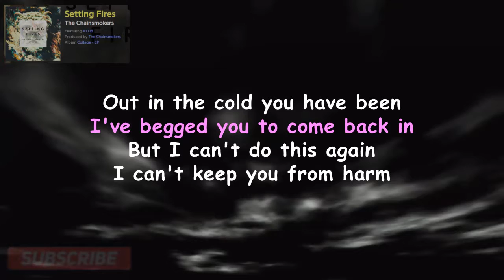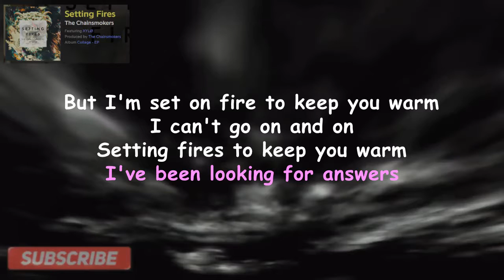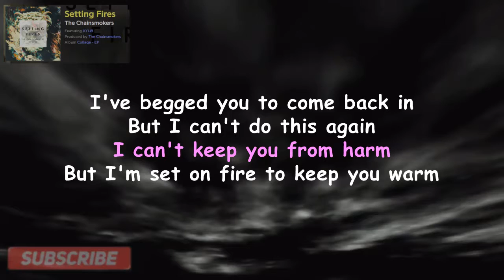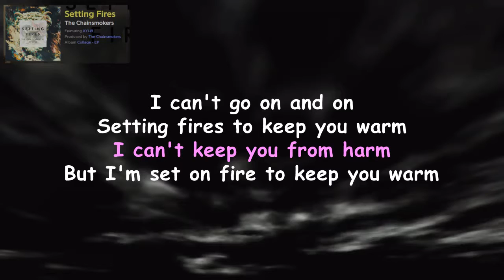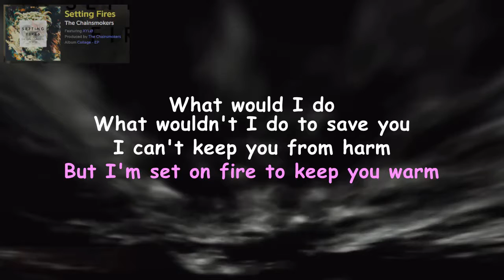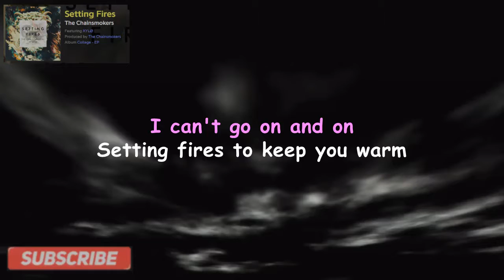The Chainsmokers - Setting Fires ft. XYLØ / Lyrics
This Video The Chainsmokers - Setting Fires ft. XYLØ / Lyrics  is lyrics version of the song  Setting fires composed by The Chainsmokers ft. XYLØ .

lyrics:

[Verse 1: Paige Duddy]
Down to my last match fire
I'll touch just to feel
Why's it easier to burn than it is to heal?

[Pre-Chorus: Paige Duddy]
Out in the cold you have been
I've begged you to come back in
But I can't do this again

[Chorus: Paige Duddy]
I can't keep you from harm
But I'm set on fire to keep you warm
I can't go on and on
Setting fires to keep you warm

[Post-Chorus: Paige Duddy]
I can't

[Verse 2: Paige Duddy]
I've been looking for answers
I don't want to hear
Chest to chest with you, I'm staring into a mirror

[Post-Chorus: Paige Duddy]
I can't

[Bridge: Paige Duddy]
What would I do
What wouldn't I do to save you

[Post-Chorus: Paige Duddy]
I can't
I can't
I can't
I can't

Follow HYBRID